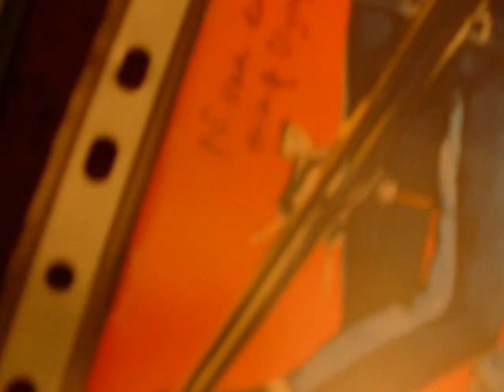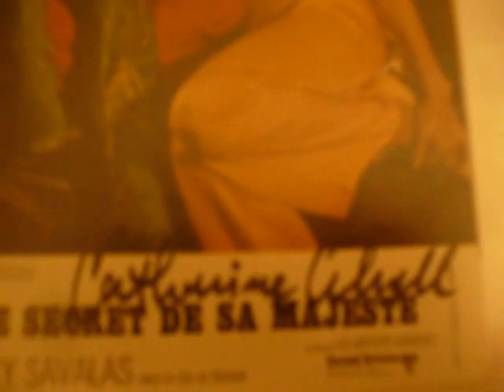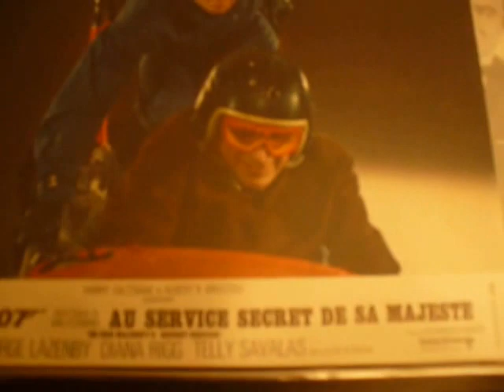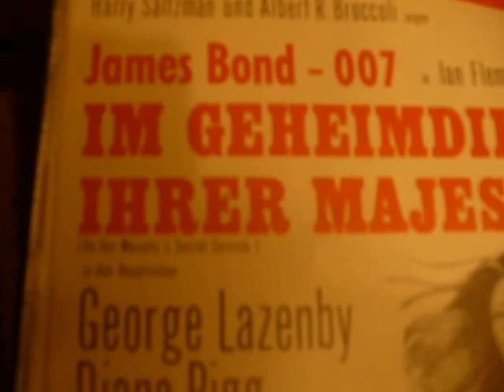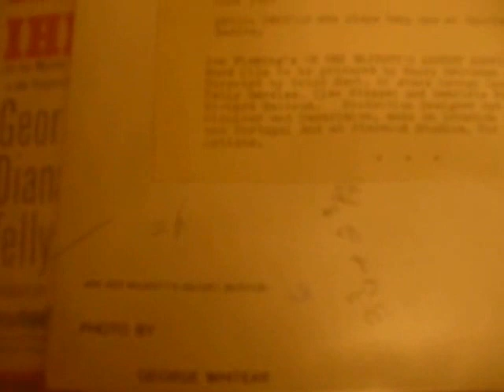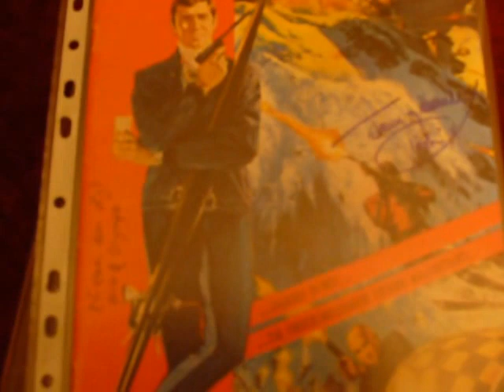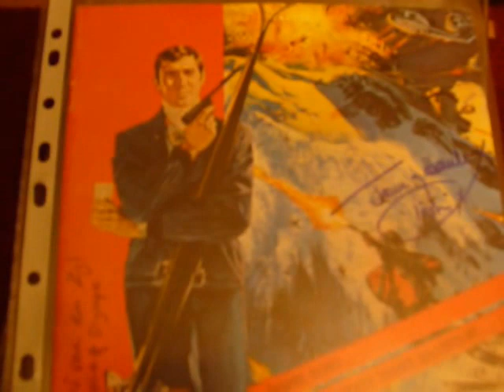Diana Rigg OHMSS (amazing , look !)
French lobby set sgd by Rigg (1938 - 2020) , Hanley ("Irish girl") & Schell ("Nancy"

Schell was obtained at Autografica Bham '09.

German brochure sgd by Schell , Hanley & van der Syl.